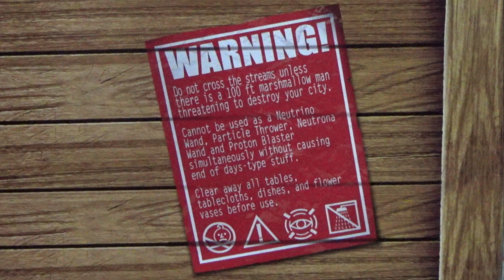A look back at the Matty Collector Ghostbusters Neutrona (Neutrino) Wand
A look at back at the Neutrona Wand made by Matty Collector (Mattel) who gave it the wrong name, calling it the Neutrino Wand. It's never been called that before or since.

Heavy metal Ghostbusters theme by Josh Williams and based on the classic theme by Ray Parker Jr (commissioned by The Magic Ghostbuster exclusively for this channel)